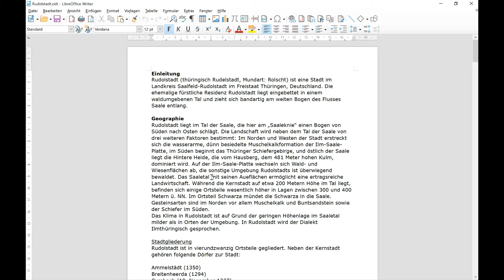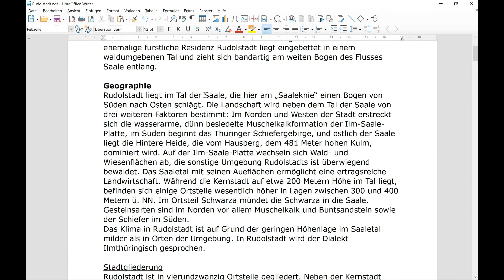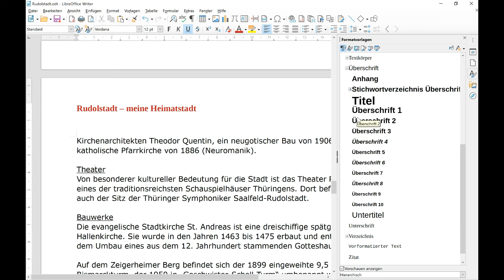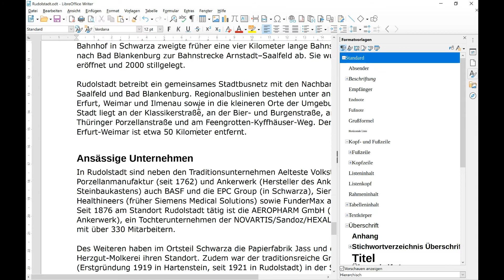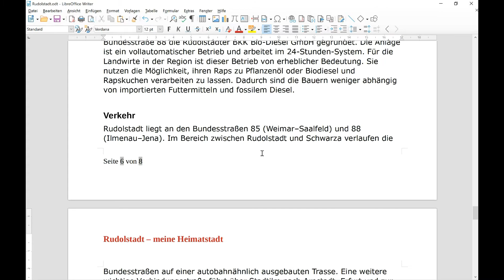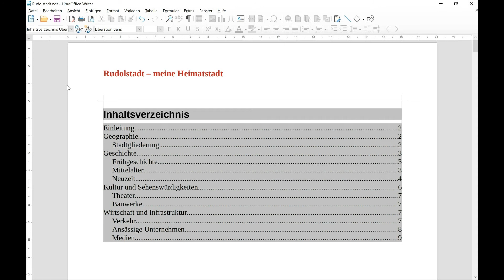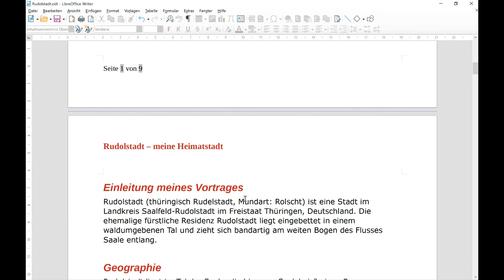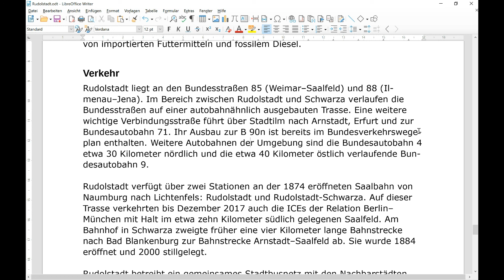Inhaltsverzeichnis erstellen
Wie Ihr mit LibreOfficeWriter ein Inhaltsverzeichnis erstellen könnt.